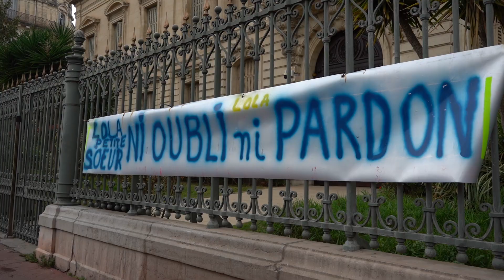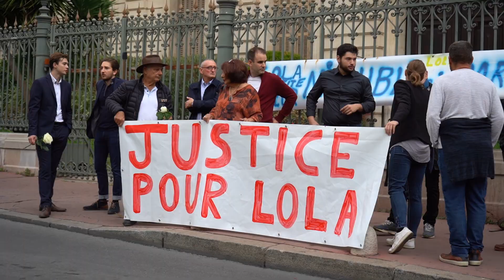Société : Marche en hommage à Lola. (MONTPELLIER / Dimanche 23 Octobre)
TOUTE UTILISATION SANS AUTORISATION DE BRILITZ MEDIA AVEC USAGE COMMERCIAL OU NON COMMERCIAL EST STRICTEMENT INTERDIT SANS ACCORD.

MONTPELLIER / Société : Marche en hommage à Lola. (MONTPELLIER / Dimanche 23 Octobre)

🎥 Notre agence de communication audiovisuelle est aussi spécialisée dans l'événementielle.

Pour tous contacts, contactez-nous ici 👇🏻